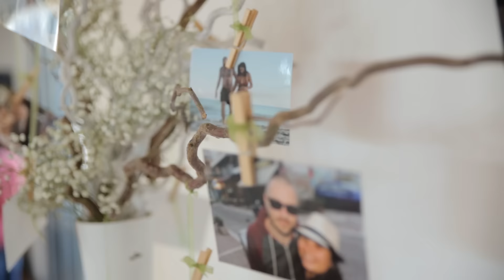Cristina & Vlad - Video Nunta Mures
Video Nunta Mures @ Hotel Privo